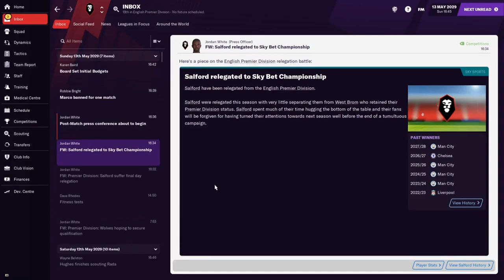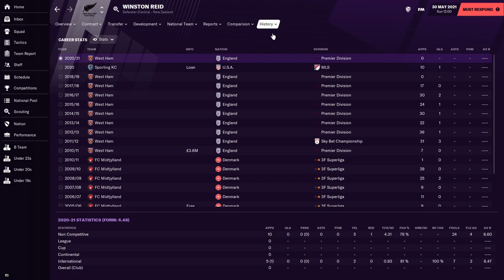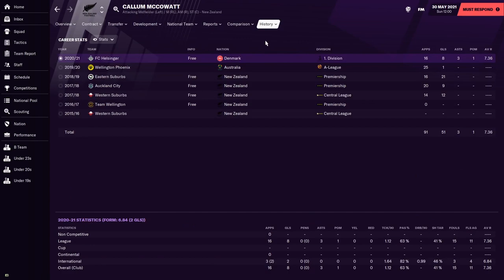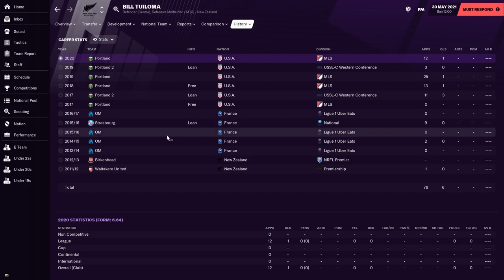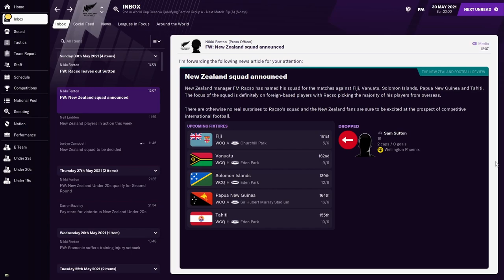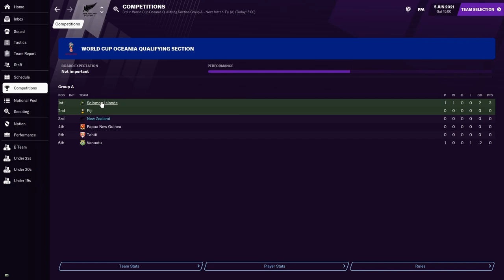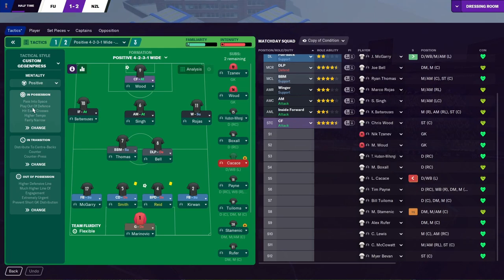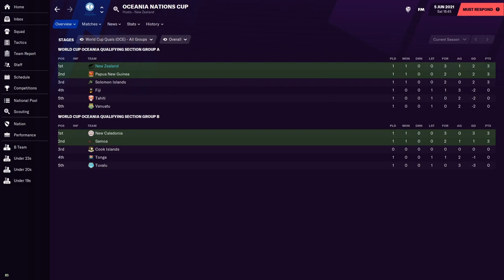New Zealand Road To The World Cup FM21 | #1 | QUALIFIERS TEAM SELECTION! | Football Manager 2021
New Zealand has only reached the FIFA World Cup twice in their history. At the 1982 Spain World Cup and 2010 South Africa World Cup. In FM 21 we are trying to make it 3 times at the 2022 Qatar FIFA World Cup but first, the All Whites have to get through the Oceania World Cup qualifiers where we will face Fiji, New Caledonia, Tonga and many more Australiasian teams. With players like Chris Wood, Ryan Thomas, Sarpreet Singh, Liberato Cacace and Winston Reid surely we will get through, but then we have to face another team to make it to the world cup group stage and then hopefully push to the knockouts and win the whole competition. Well maybe we won't win the whole thing but the kiwis will always try our best down under in NZ! The New Zealand road to the 2022 FIFA World Cup will be a long and hard one but if we win some games it will be an insane FM21 international save! If you're new to Football Manager 2021, it is basically a way better version of FIFA 21 Career Mode!

In episode 1 we continue season 1 of the FM save by selecting our team for the group stage of the Oceania World Cup Qualifiers as we face Fiji in our first game. We will not be vs Australia in this save but we will have to knockout every other Oceania Football side to get ourselves through to the next stage of the competition. We have to pick our captain, meet the team, learn about the nation and of course play the first game of the save. With a brand new intro and theme music, this is going to be an insane FM21 international save.